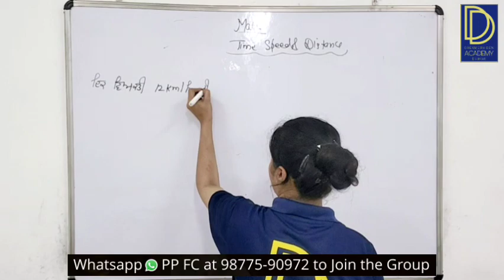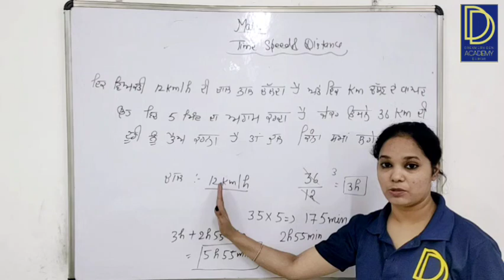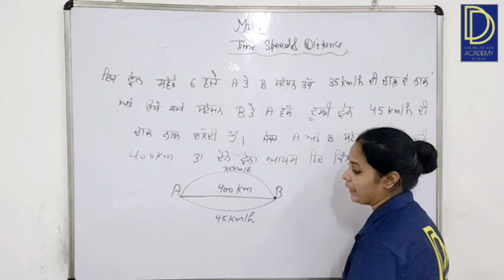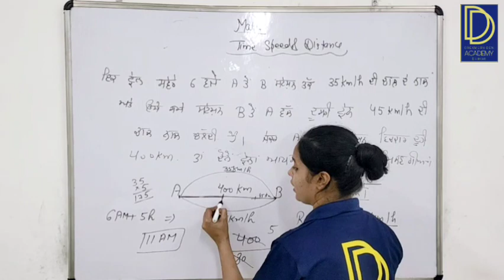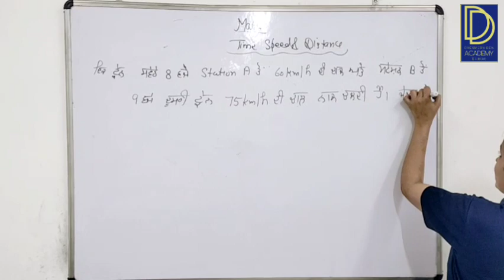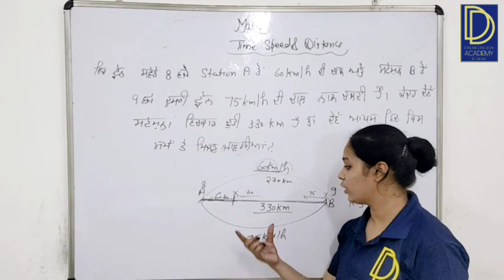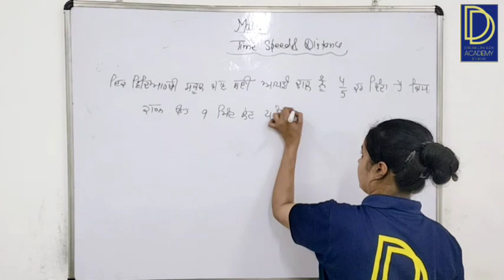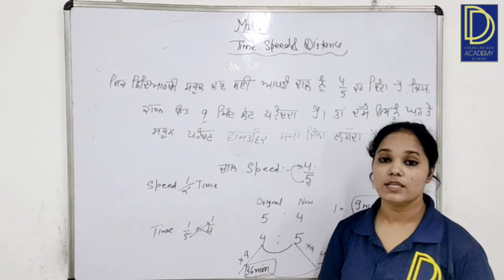Free PP Course - Maths Lec 14 - Time Spend Distance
DD Academy's all in one online course for punjab police prepration.
Punjab Police Exam Prepration
Punjab Police Constable Prepration
Punjab Police Recruitment
ਪੰਜਾਬ ਪੁਲਿਸ ਦੀ ਤਿਆਰੀ
ਪੰਜਾਬ ਪੁਲਿਸ ਕਾਂਸਟੇਬਲ
Punjab Police 2023
reasoning for competitve exams
Punjab Gk for competitve exams
Maths for competitve exams
English for competitve exams
Qulifying Punjabi For Punjab Exams
GK for competitve exams
reasoning for Punjab Police
Punjab Gk for Punjab Police
Maths for Punjab Police
English for Punjab Police
Qulifying Punjabi For Punjab Police
GK for Punjab Police